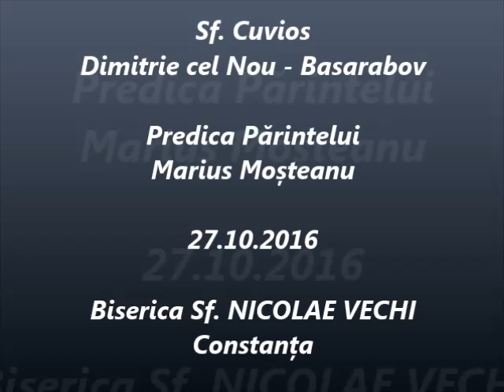Sf. Cuvios Dimitrie cel Nou - Basarabov - Predica Părintelui Marius Moşteanu - 27.10.2016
Sf. Cuvios Dimitrie cel Nou - Basarabov - Ocrotitorul Bucureștilor - Predica Părintelui Marius Moşteanu de la Biserica Sf. Nicolae Vechi din Constanţa - 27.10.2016